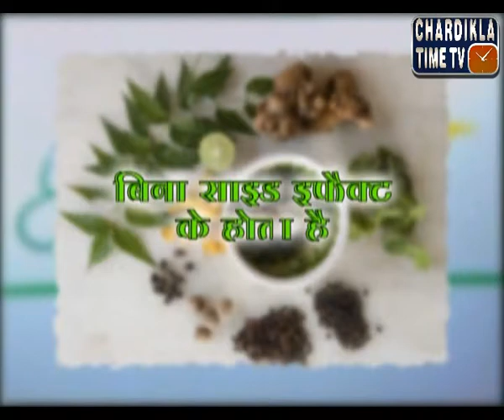Health is Wealth Ep-7